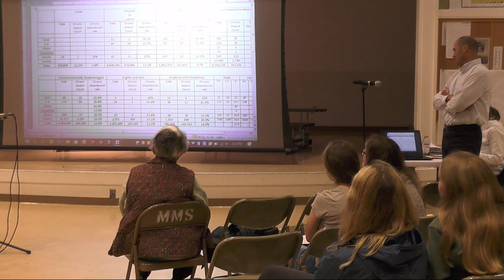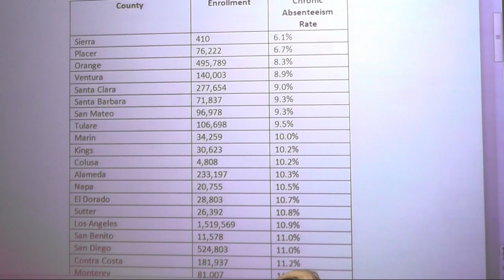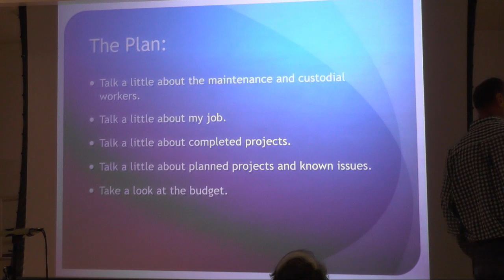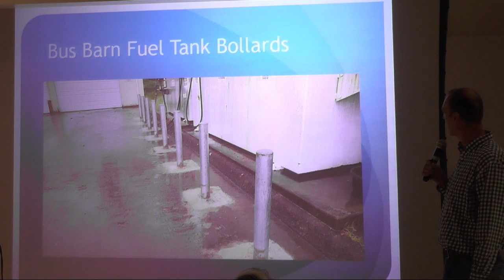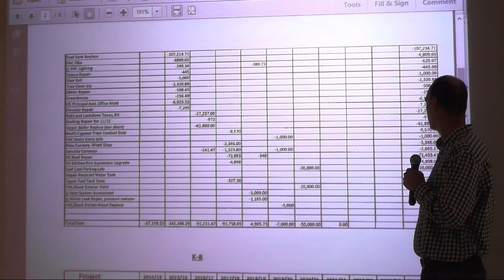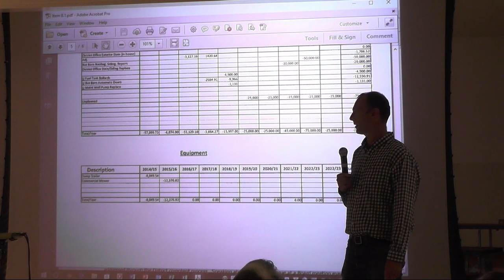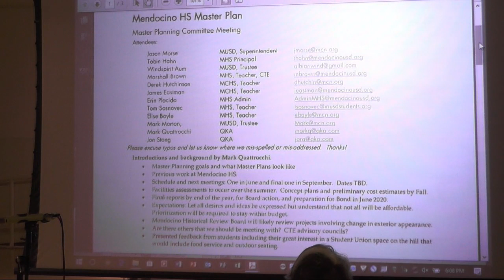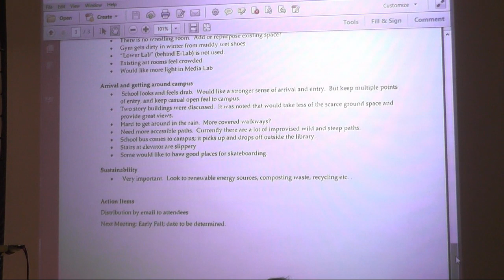Mendocino Unified School District | 05/16/19 Board Meeting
Mendocino Unified School District Board meeting that took place on 05/16/19 at the Mendocino K-8. Next regular meeting will take place on June 6th at the Mendocino K-8 School (LCAP).

The final board meeting will take place on Thursday June 20th.